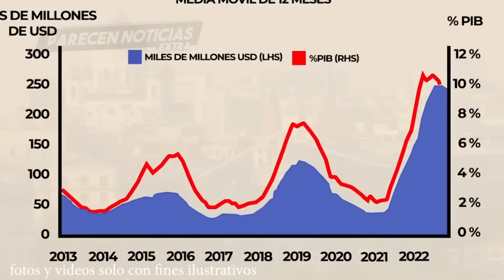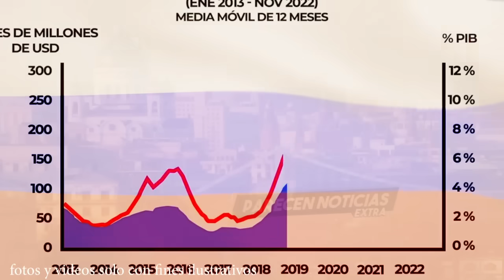Se habla de rendicion rusa para las proximas horas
Se habla de rendicion rusa para las proximas horas. PUTIN busca negociar con terceros paises. Ya no tiene con que darle a Ucrania
Este es un analisis de opinion sobre lo que sucede en Rusia Ucrania Estados Unidos y el mundo.